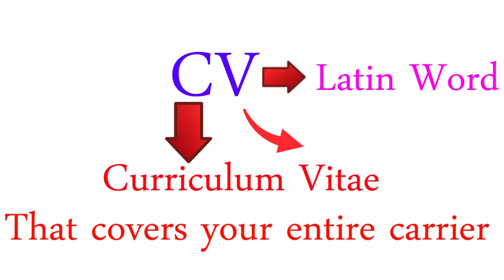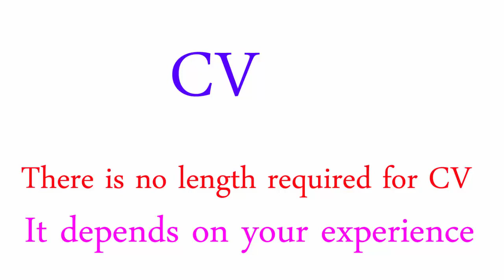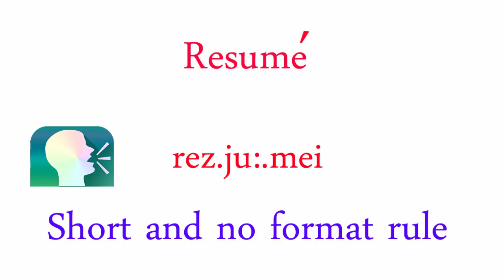Difference between CV and Resume Explained in Urdu/Hindi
Today lecture is about the difference between CV and Resume explained in Urdu/Hindi.